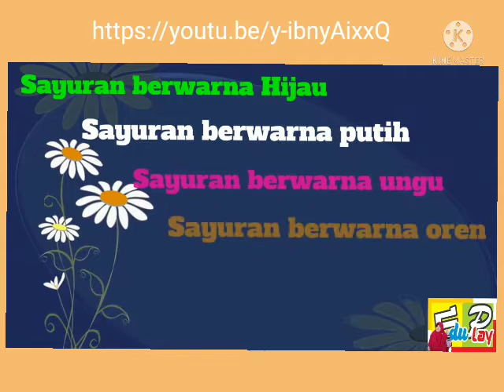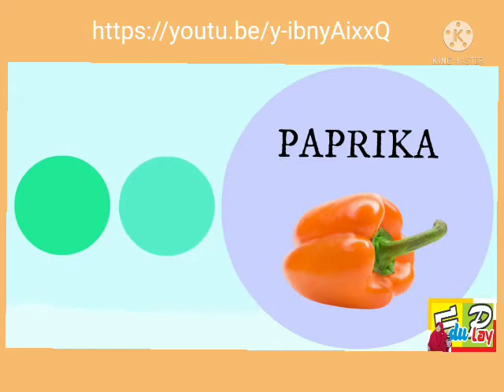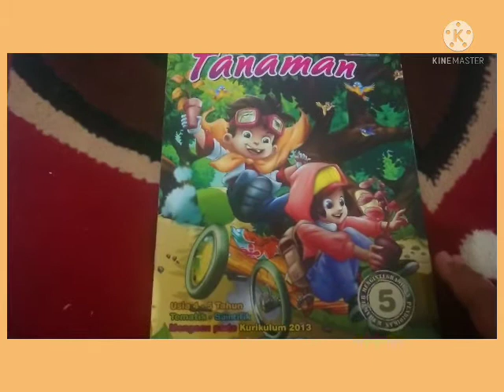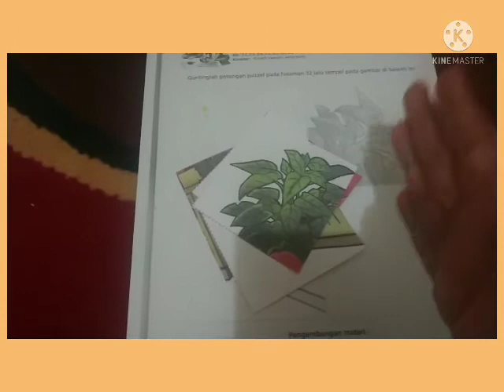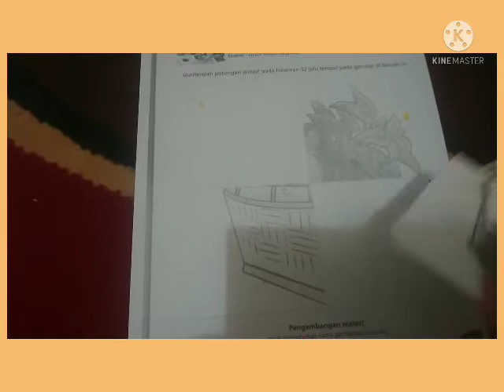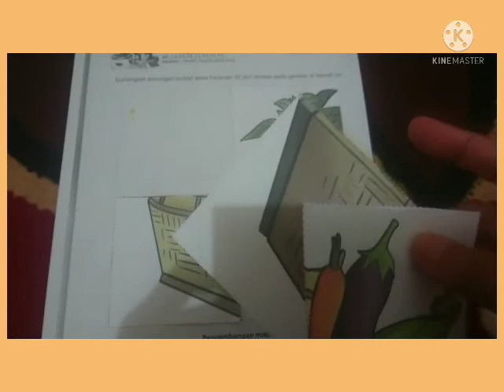BelajarbersamaSUKMA|SENTRA RANCANG BANGUN KELAS A